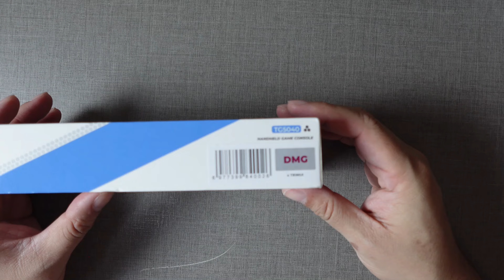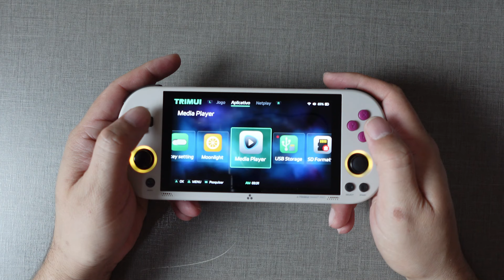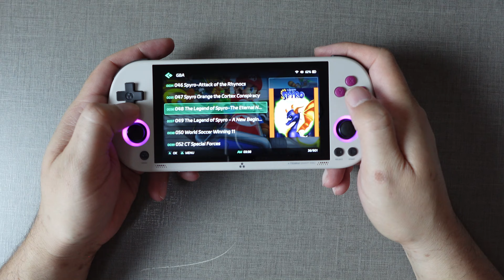PORTATIL BARATO MAIS COMPLETO DE 2024 - TRIMUI SMART PRO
Nesse video trago o unboxing e review do portatil mais barato e completo do momento, Trimui Smart Pro

✓ TRIMUI SMART PRO

✓ MIYOO A30
✓ G5 PRO
✓ RG35XX H
✓ RG CUBE